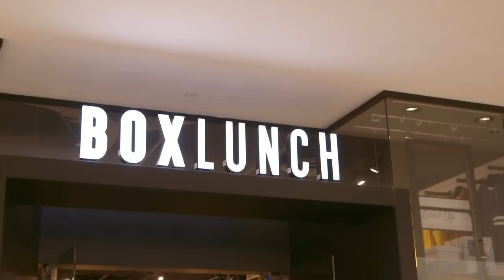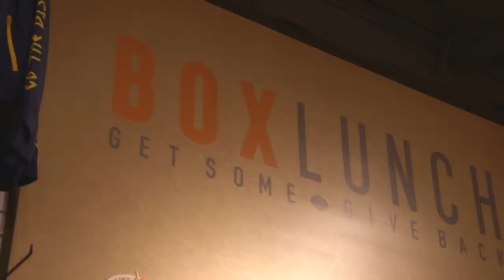My Geeky BoxLunch Haul for a Good Cause! // 12 Days of Giving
For every view of this video between 11/27/18 and 12/8/18, BoxLunch will donate one meal to Feeding America, up to a max of 83,333 meals (monetary equivalent of $8,333.33). $.10 helps provide at least one meal secured by Feeding America® on behalf of local member food banks.